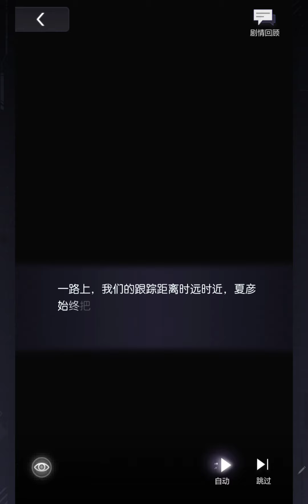[ENG SUB] 夏彦个人线剧情第三章 Xia Yan Personal Storyline Chapter 3: 03-07, 03-08, 03-10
**Please turn on CC for subs**

3-08 12:36
3-10 21:38

Game, characters, audio, visuals belong to Mihoyo. Fan translations are by me.

For questions or concerns, please reach out.